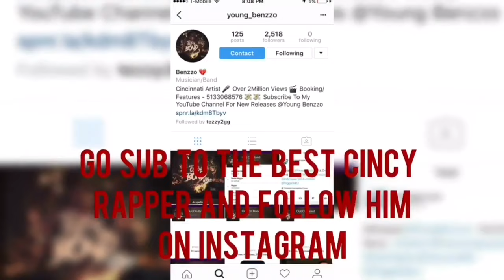The Evolution Of XXXTentacion(2014-2017)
He Garbage To Me.